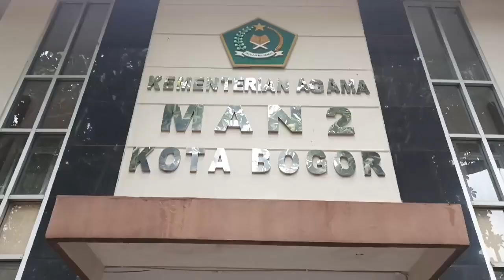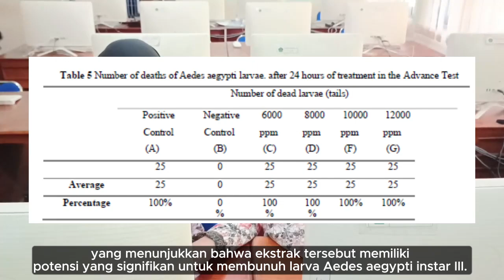001 - MSTL SMA/MA - MAN 2 Kota Bogor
"BLUMVARDA”: PEMANFAATAN KULIT BUAH KEMANG (Mangifera kemanga Blume) SEBAGAI BIOLARVASIDA TERHADAP LARVA Aedes aegypti INSTAR III"